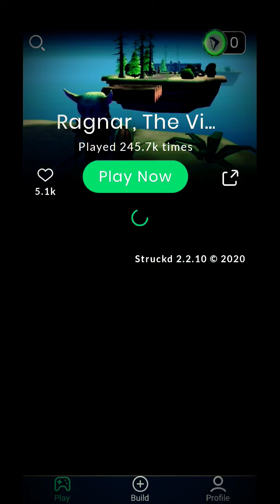Gobi:A platformer game by Cameron Lee Simpson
Here is a game I had made some years back but never really cared for until now.
the chest could have been closer but honestly this is ok.